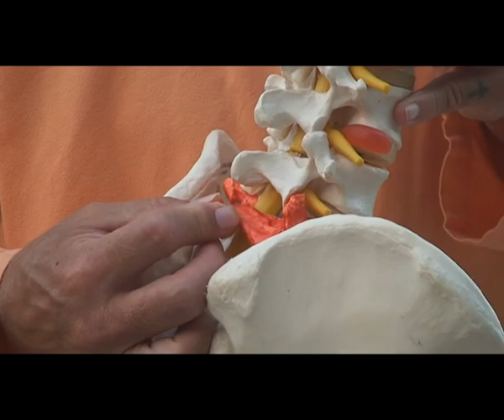Úvod, Mistr Boris Tichanovský a Eva Cermanová, Zázračný komplex cviků na uzdravení páteře a kloubů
1. část (DVD č.1) je samá teorie, co naší páteři škodí a jak ji udržet plně funkční a pružnou. Problémy s páteří a s klouby má dneska každý třetí dospělý a od 50 let pak každý druhý, proto se vyplatí tohle řešit včas. Lidé o problému často neví, dokud se bolestivě neprojeví.
Přesně v půlce videa 12:56 začíná ukázka na modelu, jak se páteř chová při cvičení.
Jazyk: Rusky (Boris Tichanovský) + Česky (Eva Cermanová).
Rok vydání: 2009
Druhý díl (DVD č.2), cvičení, najdete zde:

Objednat lze ve fyzické podobě na stránkách , DVD bylo součástí ozdravného kurzu. Teď prý údajně mají novější verze.